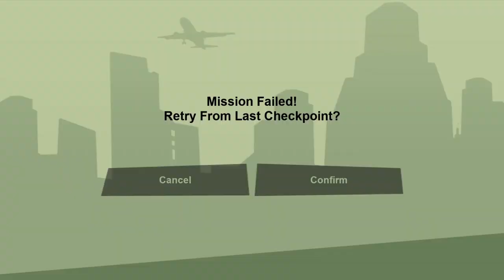Grand Theft Auto: San Andreas – The Definitive Edition Toreno last flight